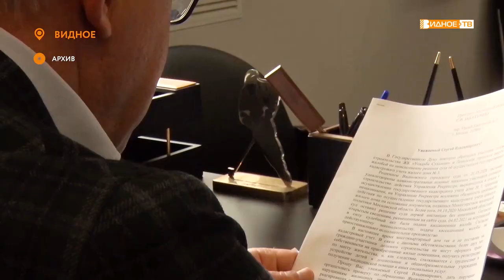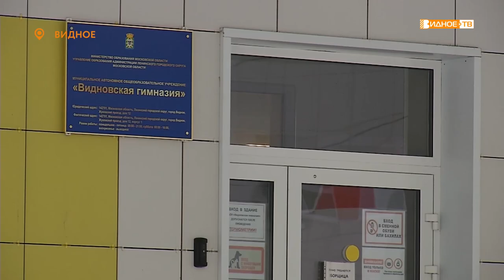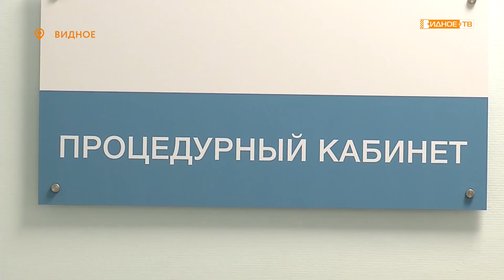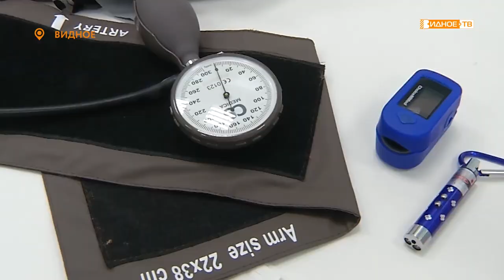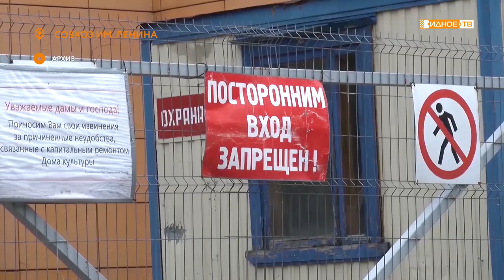Новости телеканала Видное-ТВ (20.01.2022 - четверг)